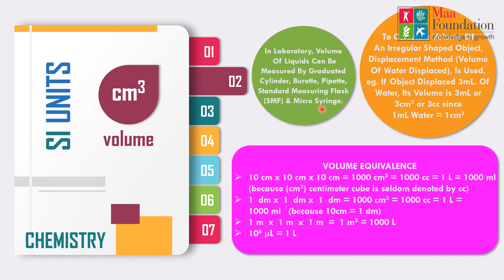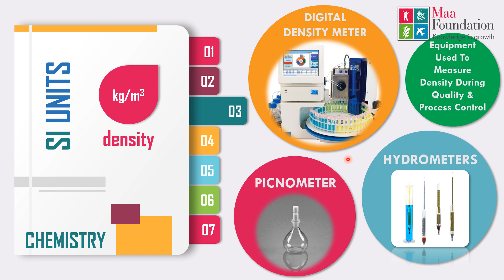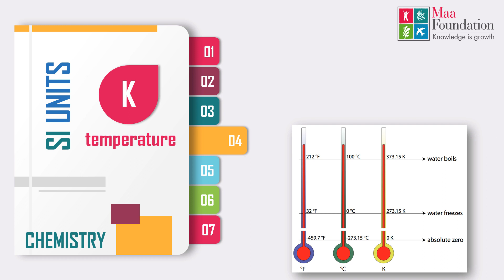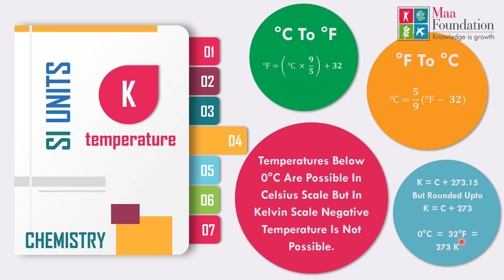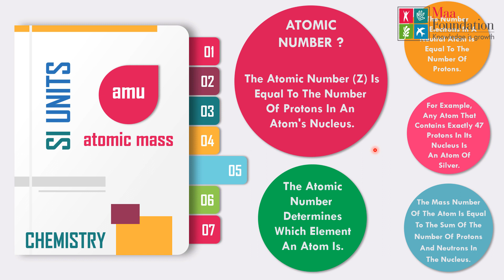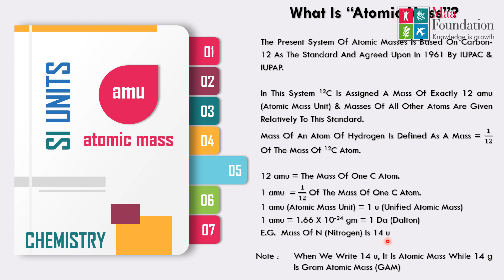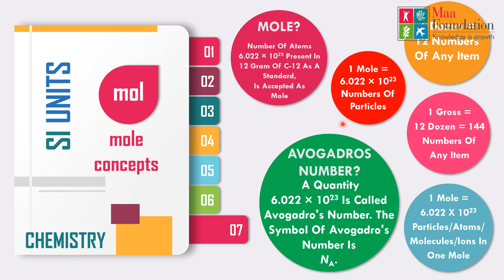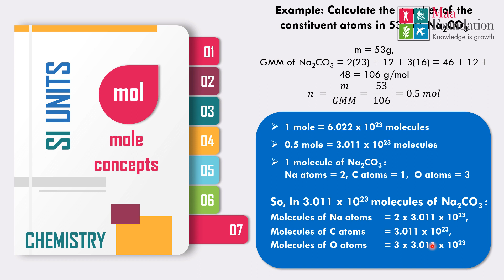01 Units Part 2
This three-part video series introduces students to the basic concept of chemistry i.e. 'units' based on the natural world, decimal ratios, prefixes for multiples and sub-multiples, and a structure of base and derived units. In part 1/3 of this video we cover definition, base & derived SI units, unit systems, unit prefix conversions & equivalence. In part 2/3 of this video we discuss units critical to practicing chemistry in academic, research and commercial environment. Units covered in this part include mass, volume, density, temperature, atomic mass, molecular mass & mole concepts. Part 3/3 focusses on more advanced units routinely used in chemistry like molar mass, mass percent of elements, percent by weight, percent by volume, mole fraction, molarity & molality.